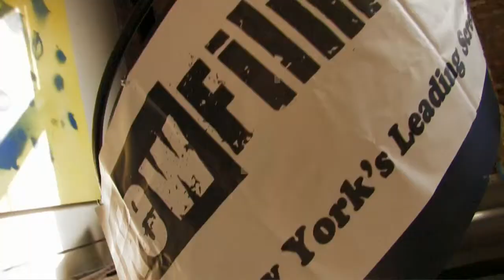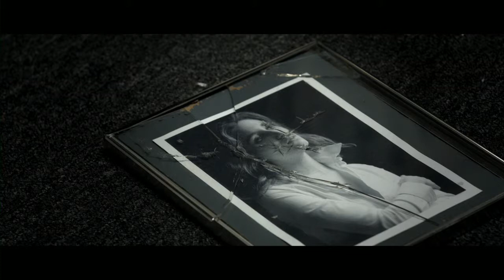TRANSATLANTIC COFFEE - Writer / Director ERIK PETER CARLSON Interview - New Filmmakers of New York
Now Available for Purchase, Rent and Streaming!

A classic tale of boy meets girl, boy falls in love with girl. only the boy, is a 41 year old clown, the girl, a teenage stripper from London. Haunted by the memory of a mysterious woman, titillated by the surroundings of 2001 New York City, and enthralled by the emergence of Mandie (Lewis) into his life, Alex (Pinassi) struggles to follow the advice of his best friend, Ronnie (Torres) and more importantly, his heart to yield his desires and do what is seemingly right.

Written and directed by Erik Peter Carlson, Transatlantic Coffee is a story of lust, love, loss, yearning, and ultimately confusion amidst a city in the shadows of tragedy.

| Transatlantic Coffee | A Riding Hood Motion Pictures production | A film by Erik Peter Carlson | Starring Kevin Pinassi, Rachel Marie Lewis and Marcel Torres | A classic tale of boy meets girl, boy falls in love with girl. only the boy, is a 41 year old clown, the girl, a teenage stripper from London.